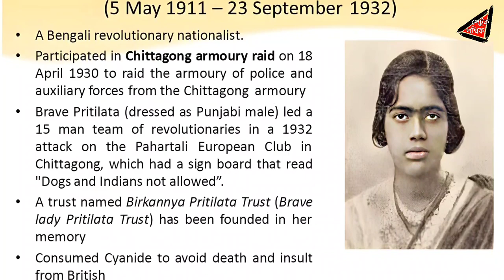স্বাধীনতা আন্দোলনে এই ছয় নারীর আত্মত্যাগের ইতিহাস | freedom fighter | independence day status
independence day video,independence day india,kala pani jail history,kala pani jail video,monkey magic,independence day 2023,Cellular Jail Andamans,Netaji Subhash Chandra Bose,Veer Savarkar,Savarkar Kala pani,India Freedom Struggle,15th August video,